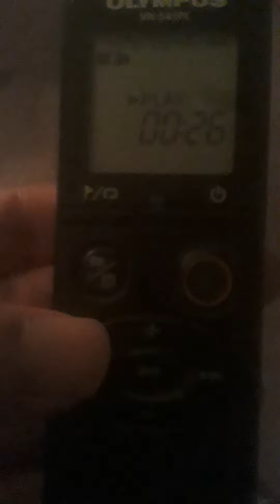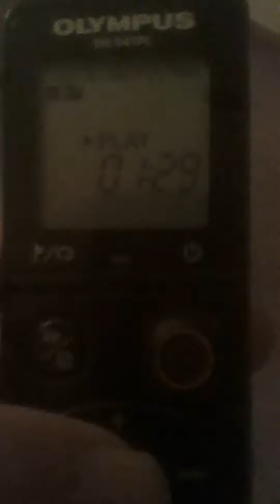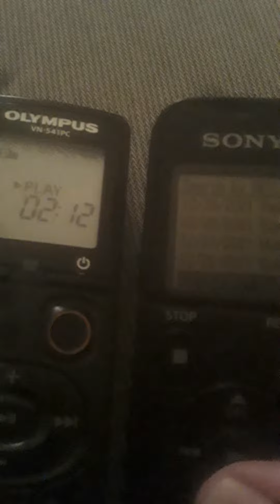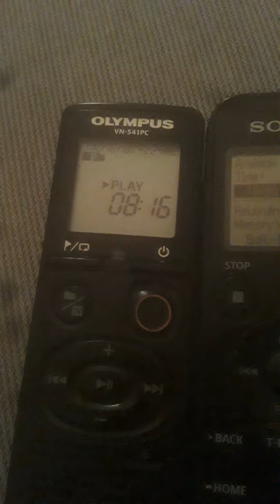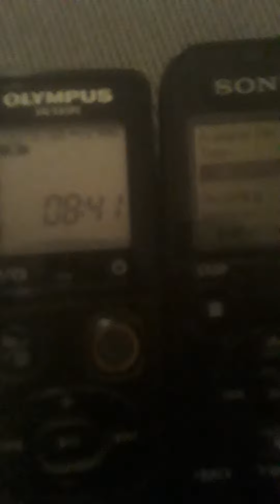The Bay AREA Sports WITH ME Mauricio Stillman! Warriors WINS Tonight And Goodbye SF 49ers! ON KNBR!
This IS THE Bay Area Sports Nighttime With Me Mauricio Stillman ON This Monday Night Jan 31 2022 The Warriors Win Sports Recapping For a WEEKEND And It IS Time TO SAY Goodbye To The 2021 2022 Season ON KNBR All DONE WE WILL SEE YOU ON Wednesday Goodbye 49ers Fans See you Next YEAR Enjoy THE Offseason SEE YOU IN April SEE YOU Then All DONE Goodbye Jan Hi There Feb IS Tuesday GOODBYE And GOOD NIGHT And LETS GO Warriors! Wins Season 38 to 13 GOODBYE AND GOODNIGHT! Tuesday GOODBYE AND GOODNIGHT And Bye For NOW!